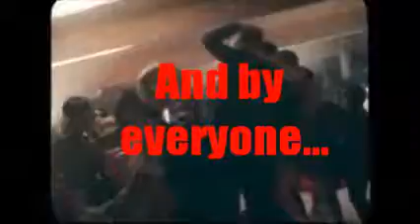Summer 09' (Wattpad Trailer)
This is the first trailer I've made for someone besides xxLiv2Writexx and myself so I hope you like!
S/O to the author : mrstomlinson101
Sorry if the music sucks.